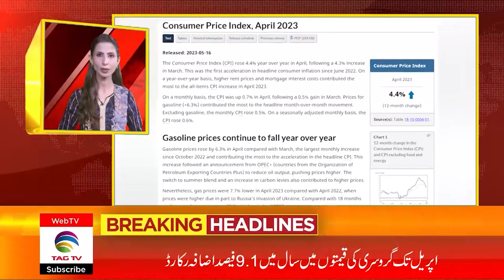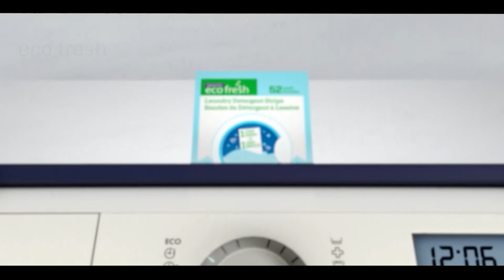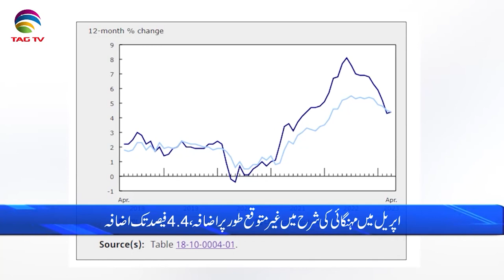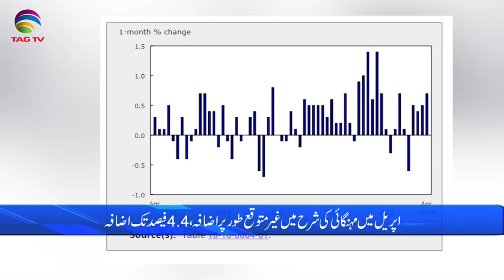International and Canadian News - May 17, 2023